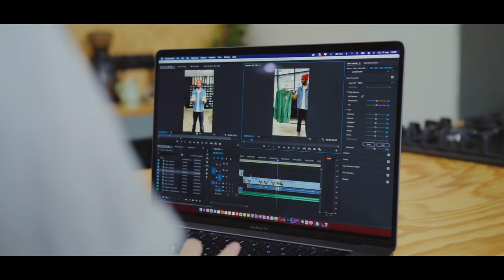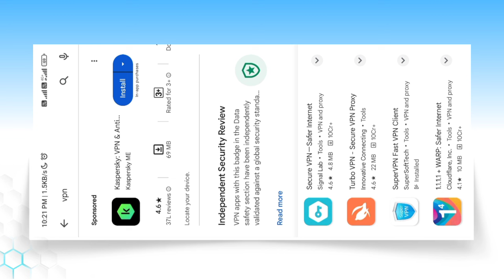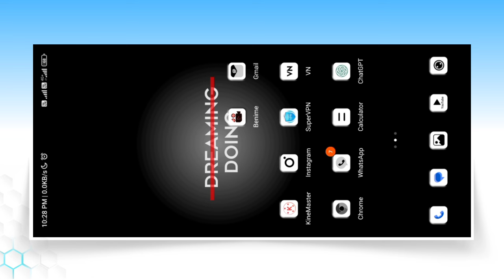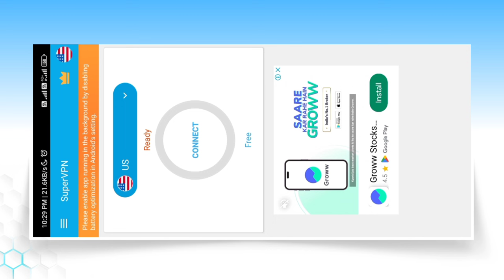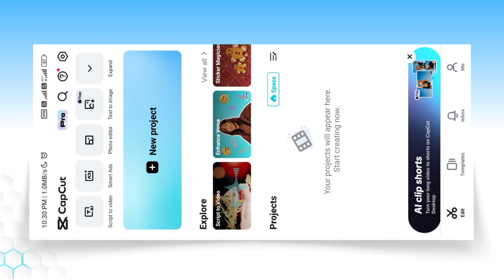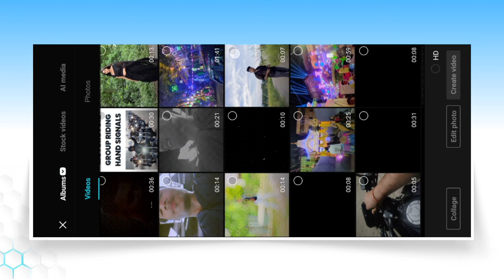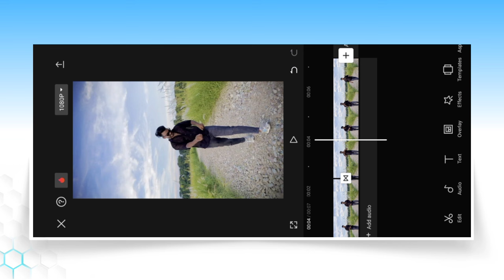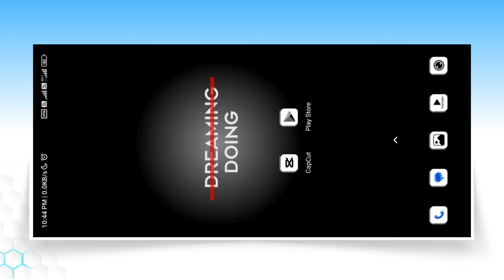How To Use Capcut with VPN 2024 | Capcut No Internet Connection Problem | Capcut Use Kaise Kare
Aaj ki is video par main aapko dikhaya hu kaise aap capcut ko use kar sakte ho vpn connect karke, bahut saare logon ko pata nhi hai capcut ko kaise use karte hain vpn ke sath.

capcut with vpn
how to use capcut with vpn
capcut use kaise kare
capcut download kaise kare
how to use capcut in india
capcut download

How To Use Capcut with VPN 2024 | Capcut No Internet Connection | Capcut Use Kaise Kare